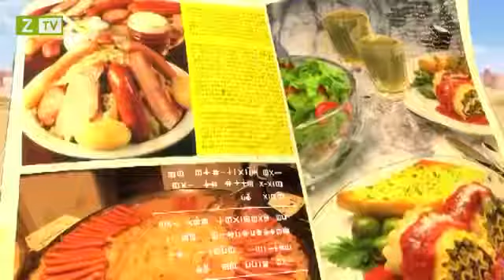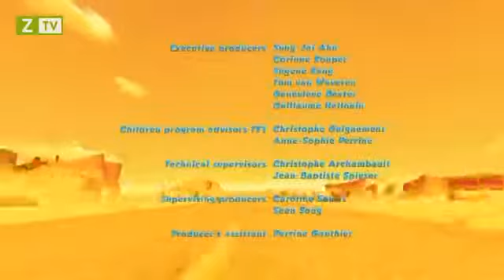Oscar's Oasis - Egg Race